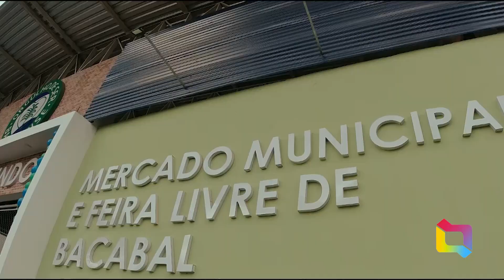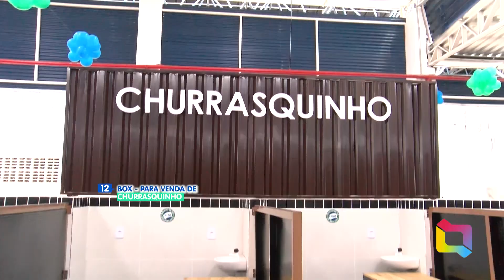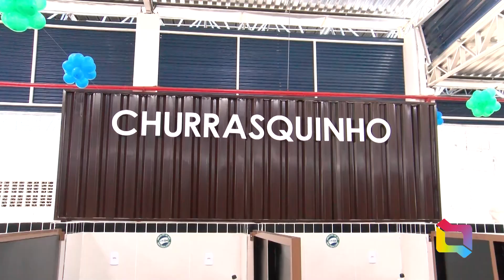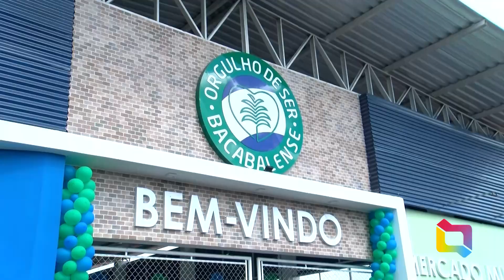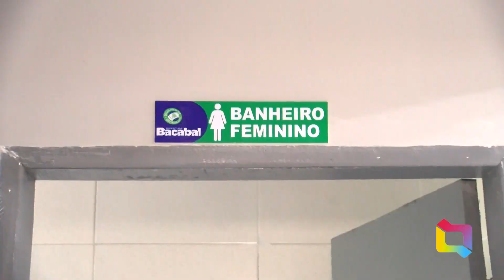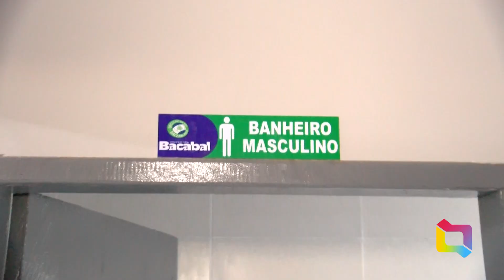PREFEITO EDVAN BRANDÃO INAUGURA O NOVO MERCADO DA RODOVIÁRIA DE BACABAL 11 06 2022